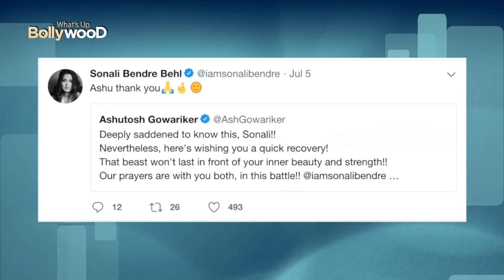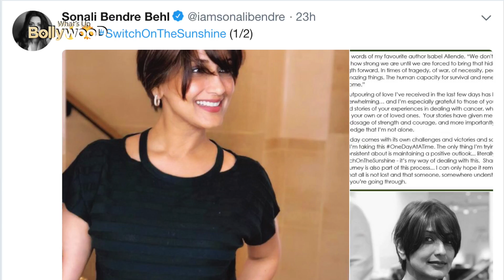Cancer से जूझ रहीं Sonali Bendre ने रोते-रोते कटवाए बाल!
सोनाली बेंद्रे भले ही कैंसर से पीड़ित हैं, लेकिन फिर भी वो सोशल मीडिया पर एक्टिव हैं और सबके मैसेज के रिप्लाई कर रही हैं। अभी कुछ देर पहले ही सोनाली ने अपनी फोटो और वीडियो शेयर किया है। इन तस्वीरों में सोनाली का लुक बिल्कुल चेंज है क्योंकि इसमें उन्होंने अपने लंबे बाल कटवा लिए हैं।